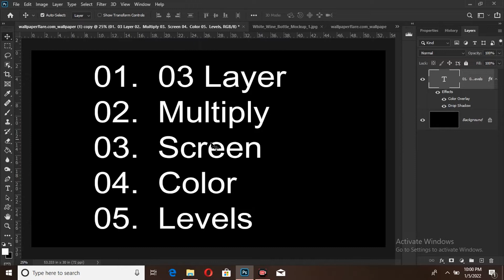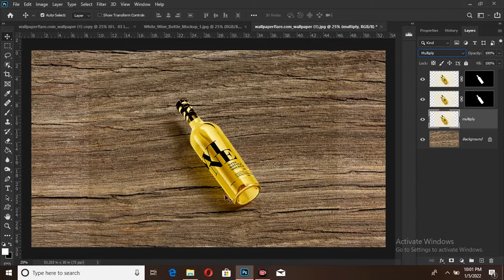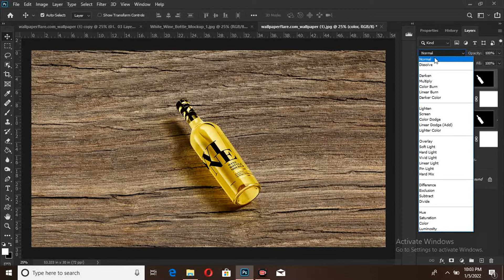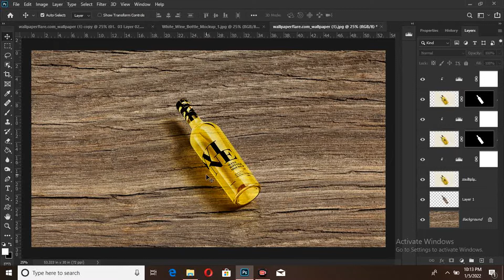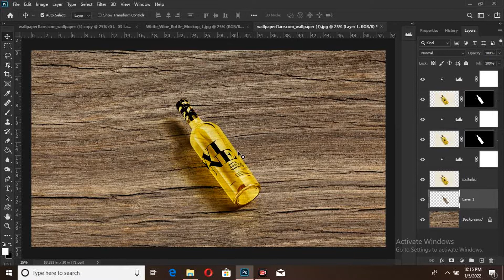|Photoshop|cut out glass from the Background with blend Mode in tamil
cut out glass in photoshop with  blending modes
in this photoshop tutorial you will learn how to cut out a glass Bottle
from white background using blending modes

01 Multiply
02 Screen
03 color